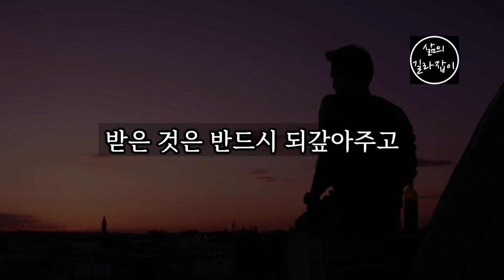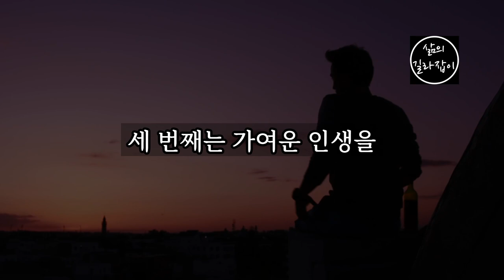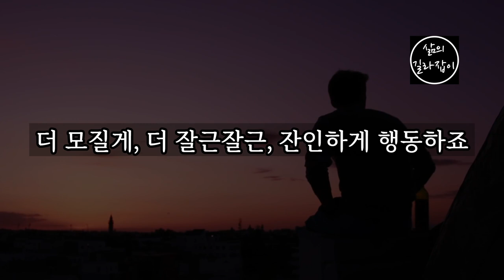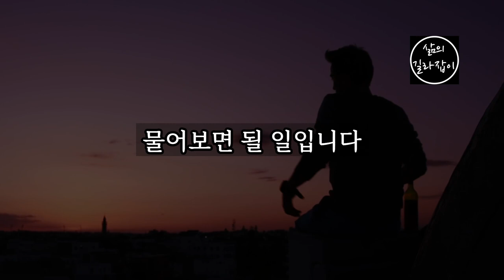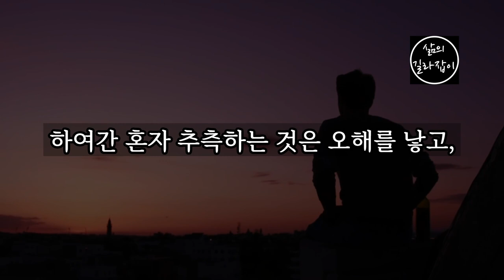심성이 고약한 인간들을 대하는 4가지 방법 │ 노후, 노후준비, 노후대책